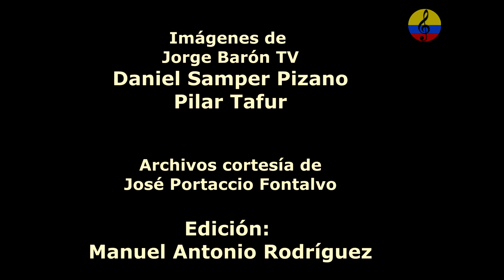Concierto: 100 años de vallenato, “El amor, amor”, VII parte, Bogotá, 1997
Para la muestra: Daniel Samper y su esposa, Pilar Tafur, cachacos de pura cepa, pero con el alma arrugada como un acordeón. Los mismos que un buen día decidieron darle vida a la colección 100 años de vallenato, el evento realizado el pasado lunes en el teatro La Castellana y que buscaba rendir un homenaje al primer siglo de vida de un folclor clásico que hace rato trascendió las barreras culturales y sociales del país y el mundo.
Los 100 años de vallenato es simple y llanamente la selección de lo que, a juicio de Daniel y Pilar, constituye el más claro reflejo de la música de Leandro Díaz, Emiliano Zuleta, Adolfo Pacheco, Rafael Escalona, Alejo Durán y otros inmortales de este género del Valle de Upar.
Es un proyecto que surgió por casualidad, pero al que le hemos dedicado dos años y medio de trabajo , dijo Daniel en un video proyectado como preámbulo a la celebración.
Desde las 8 de la noche, el teatro La Castellana se llenó de dirigencia política, encabezada por el presidente Ernesto Samper, hermano de Daniel; periodistas, colonias costeñas, compositores, vallenatólogos y uno que otro colao .
Tras casi una hora de espera, amainada por el tenue sonido de algunos temas incluidos en 100 años de vallenato, Fernando González Pacheco, maestro de ceremonias, anunció el comienzo del espectáculo. En primera fila se ubicaron, además de los inspiradores del proyecto, el Presidente y su esposa Jacquin; doña Helena, madre del Primer Mandatario; el embajador en Argentina, Julio Andrés Camacho; Juan Carlos Posada, secretario general de Palacio, y Juan Mesa, secretario privado.
También estaban los maestros Rafael Escalona, Emiliano Zuleta y Leandro Díaz. Por quebrantos de salud no pudo asistir Lorenzo Morales, eterno rival de Zuleta desde La gota fría. Cada uno de ellos recibió la estatuilla Fundación Cien Años de Vallenato por sus aportes a la música de Francisco el Hombre .
Ismael Rudas y Julio Rojas, dos acordeoneros de reconocida trayectoria, rompieron la noche con los pitos y bajos de un par de acordeones que, al unísono, dejaron escapar las notas de Matilde Lina, de Leandro Díaz, mientras Javier Polo y Edigar Morillo acompañaban en los coros. A ellos se unieron caja y guacharaca, la trilogía que debe sobresalir en este género , dijo Daniel. Todo en medio de un espectacular sonido y juego de luces que a lo largo de dos horas y media animó a los casi mil asistentes.
Luego vino La hamaca grande (Adolfo Pacheco), Lirio rojo (Calixto Ochoa), La Casa (Carlos Huertas)... y el escenario se transformó en una verdadera parranda, llena de recuerdos, nostalgias y juglares. A estas alturas los asistentes no resistían la tentación de moverse en sus sillas o seguir con sus palmas cada paseo, cada merengue y cada son.
Luego, Beto Rada, una leyenda en la ejecución del fuelle, se dejó lucir con la puya Pedazo de Acordeón del desaparecido Alejo Durán. Y ni qué decir cuando le correspondió el turno a La gota fría, interpretada, con esa voz que identifica al verdadero cantor vallenato, por Daniel Celedón, al lado de Ismael Rudas, director musical del proyecto.
La diosa coronada y La casa en el aire, de Leandro Díaz y Escalona, respectivamente, anunciaron el fin de una parranda vallenata que emocionó y gustó por todo: por la organización, por la escenografía, por la calidad del sonido y la excelente selección de acordeoneros y cantantes para este homenaje al vallenato clásico.
Y el final no podía ser otro: Amor, amor, considerado el primer vallenato de la historia. Allí, en el escenario, cuatro acordeoneros lo interpretaron por relevos, mientras los cantantes Ivo Díaz, Celedón, Javier Vega, Armando Mendoza y Cheché Rada improvisaban una piqueria.
A la salida, una frase robada al Nobel Gabriel García Márquez resumió lo ocurrido: No sé qué tiene el acordeón de comunicativo que cada vez que lo oímos se nos arruga el sentimiento...
Notas vallenatas
- La más alegre de la noche fue Fanny Mickey, que puso a bailar a los asistentes y a la familia Samper: Ernesto, Daniel y Francisco. Dicen que quien mejor lo hizo fue el Primer Mandatario.
- El más emocionado fue Rafael Escalona, que no pudo evitar las lágrimas en sus ojos cuando Ivo Díaz interpretó uno de sus temas inmortales: La casa en el aire.
- Los dos instantes más conmovedores se vivieron cuando se entregó la estatuilla Cien Años de Vallenato a los maestros Emiliano Zuleta y Leandro Díaz. El público se puso de pie y a cada uno ovacionó y aplaudió durante más de un minuto.
- El oso de la noche corrió por cuenta de Juan Mesa y Juan Carlos Posada, secretario privado y secretario general de la Presidencia, respectivamente. Ninguno de los dos tiene idea de cómo bailar vallenato y, por consiguiente, no pudieron cogerle el paso a Fanny Mickey.
- Indiscutiblemente, el más samperista de la noche fue el maestro Emiliano Zuleta, compositor de La gota fría. Al cierre del espectáculo, le compuso una decena de versos improvisados al Presidente hasta que tuvieron que quitarle el micrófono